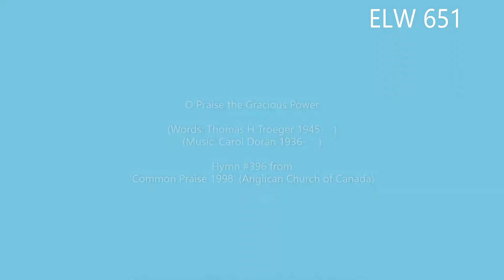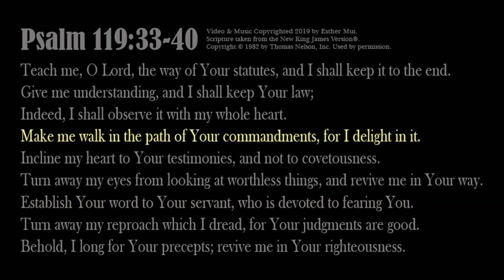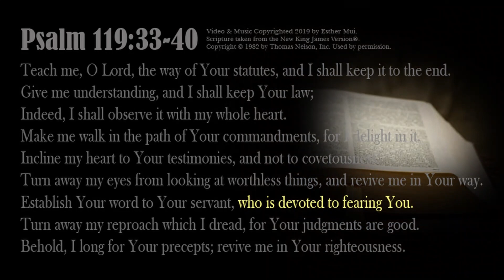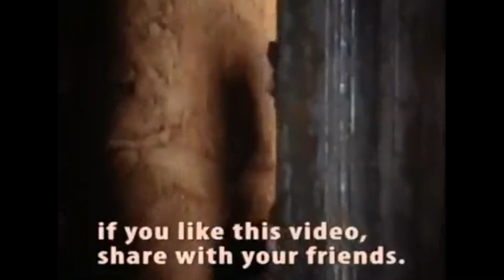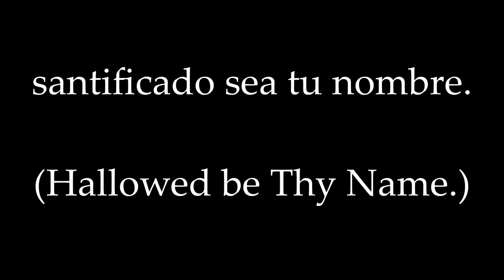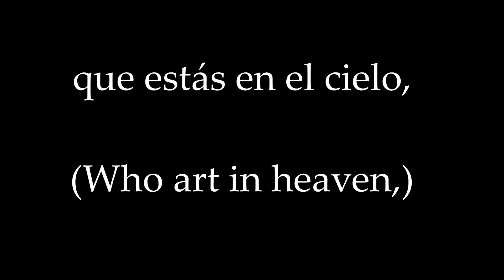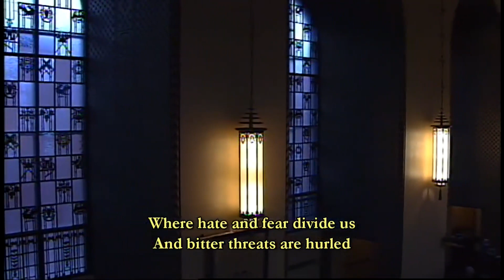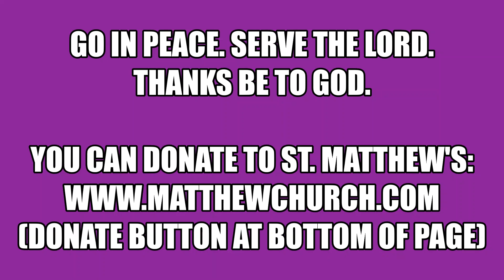02122023 Epiphany 6 English Worship Saint Matthew's Church Glendale California